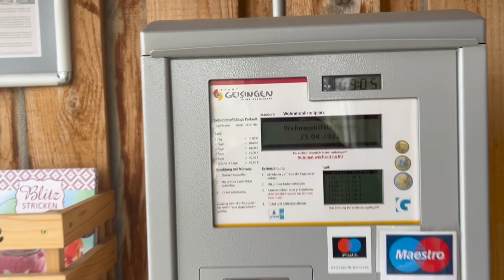克罗地亚旅行结束了，还车，终于回到家了！天价账单一脸懵！